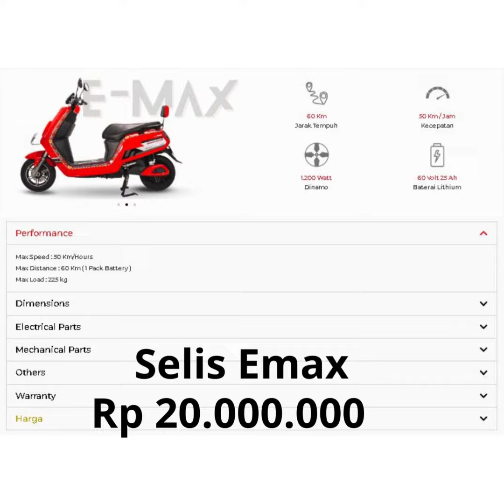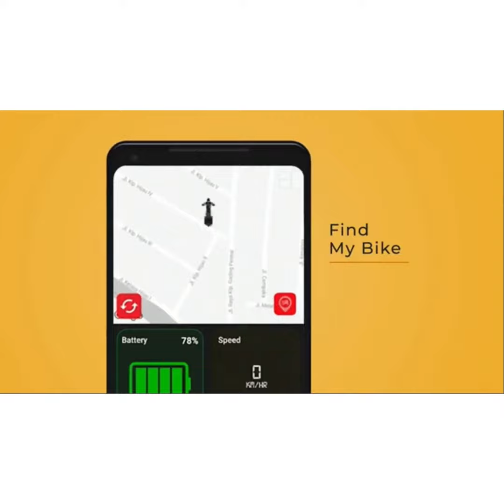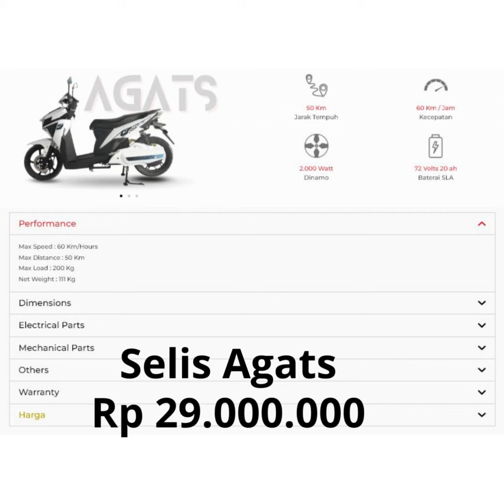Cara mendapatkan Motor Listrik Subsidi 7 Juta Rp dari Pemerintah RI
Khusus Pembelian ON THE ROAD atau OFF THE ROAD dengan Domisili KTP di kota Surabaya, Sidoarjo dan Gresik sedangkan Domisili KTP di luar area tsb bisa hubungi Admin via Chat
Program Subsidi dari pemerintah hanya berlaku untuk :
Volta 401, Selis Emax ( Battery Lithium ), Selis Agats ( Battery Lithium ), Gesits G1

Direktur Jenderal Industri Logam, Mesin, Alat Transportasi, dan Elektronika (Dirjen ILMATE) Kemenperin Taufiek Bawazier yang hadir pada Peluncuran Kebijakan Bantuan Pemerintah untuk KBLBB, Senin (20/3) menyampaikan, jenis kendaraan motor listrik yang mendapatkan potongan harga harus terdaftar dalam Sistem Informasi Bantuan Pembelian Kendaraan Bermotor Listrik Roda Dua (Sisapira). Selain itu, kendaraaan yang akan didaftarkan ke dalam Sisapira.id harus memenuhi ketentuan nilai TKDN paling rendah 40 persen.

Ia menjelaskan, Sisapira.id telah siap digunakan mulai 20 Maret 2023 oleh para pelaku industri KBLBB, bukan oleh masyarakat. Produsen KBLBB memasukkan data produksi, data model, tipe, sertifikat Tingkat Komponen Dalam Negeri (TKDN) ke dalam sistem informasi tersebut. Selanjutnya, surveyor independen akan memeriksa kelengkapan dan kesesuaian data yang dimuat. Setelah data data produsen dan diler terverifikasi, masyarakat bisa datang ke diler guna memeriksa apakah NIK yang dimiliki termasuk sebagai penerima manfaat pembelian KBLBB roda dua.

“Penetapan KBL berbasis baterai roda dua sebagaimana dimaksud itu dilakukan dalam jangka waktu paling lama lima hari kerja terhitung sejak hasil verifikasi. Kepesertaan program bantuan ini berlaku sampai dengan tahun anggaran 2024,” Taufiek menambahkan.

Dalam Permenperin ini, perusahaan industri yang memproduksi motor listrik yang terdaftar dalam program bantuan pemerintah ini tidak boleh menaikan harga jual sejak ditetapkan sebagai peserta. Selain itu tidak boleh melakukan perubahan komponen produksi yang mengakibatkan penurunan nilai TKDN menjadi kurang dari persyaratan TKDN yang telah ditetapkan.

“Perusahaan industri yang melanggar ketentuan tersebut, akandikenai sanksi administratif berupa pencabutan dari kepesertaan program bantuan

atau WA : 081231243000